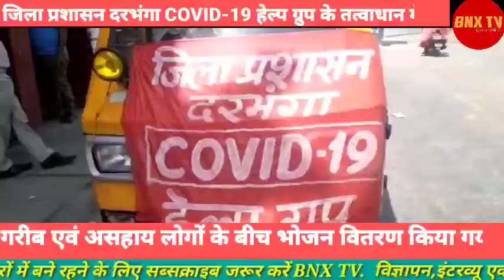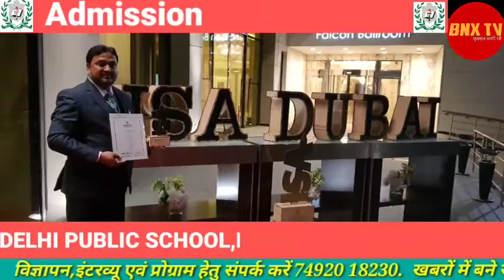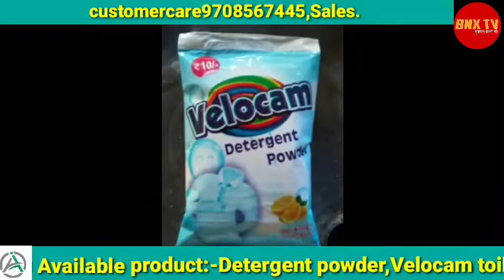देखिए दरभंगा जिला की तमाम छोटी बड़ी खबरें एक साथ:-खबरें दिन भर।(05-04-2020)